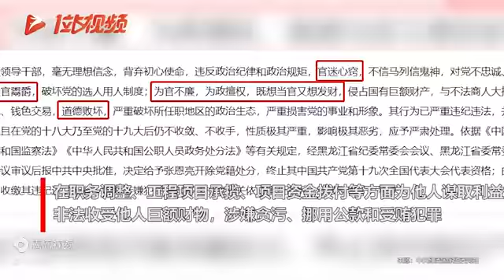跑官买官并被骗！黑龙江鹤岗市委原书记张恩亮被“双开”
视频日期；2022年5月17日 中国#2022#黑龙江黑龙江鹤岗市委原书记张恩亮被“双开” - 今日头条 - 今日头条#张恩亮